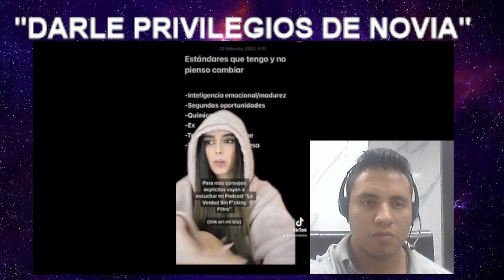Deja De Darle Privilegios De Novia A Alguien Que No Es Su Novio Todavia!!!